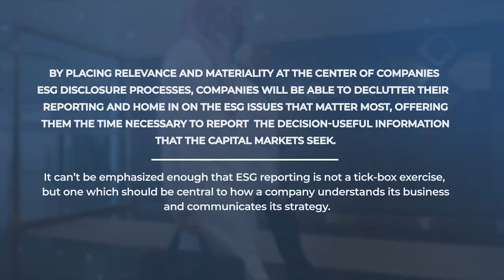Deputy Chair - Sustainable Development Committee, BAB Feature Interview on ESG Reorting & Disclosure